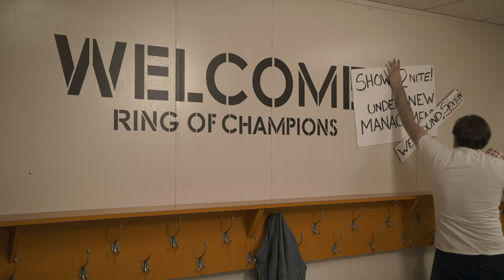Rogue Panda Pictures - 2021 Demo Reel